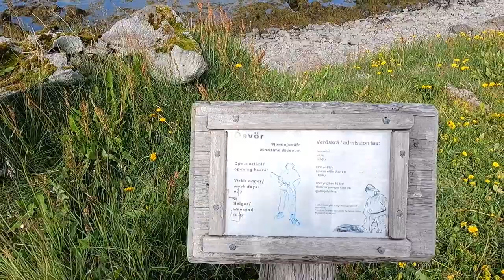Explore Bolungarvík in the Westfjords of Iceland (Ósvör Maritime Museum and Óshólaviti Lighthouse)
Explore with me in this video the small town of Bolungarvík as I walk along the shore to explore Ósvör Maritime Museum and Óshólaviti Lighthouse.

Bolungarvík is a small town in the Westfjords of Iceland and it is about a 15-minute drive from Ísafjörður.

✅ In case you are interested in my Iceland ring road itinerary, you can check it out at